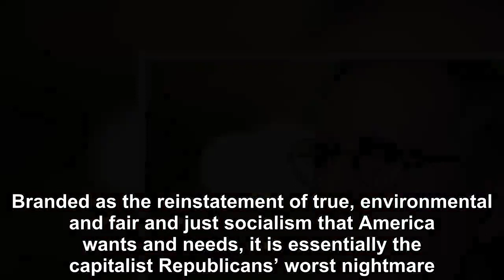Mitch McConnell Reeling After Being Forced Into Allowing Vote On New Democratic Plan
Over the last few months, things have been changing in the world of American politics quite dramatically. It all started back in November of last year when the Democrats won the midterm elections of 2